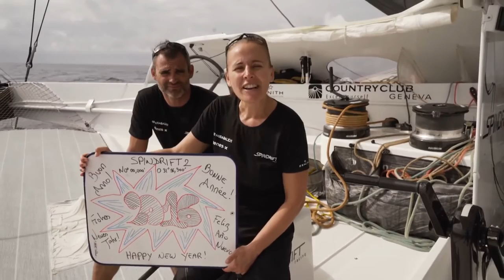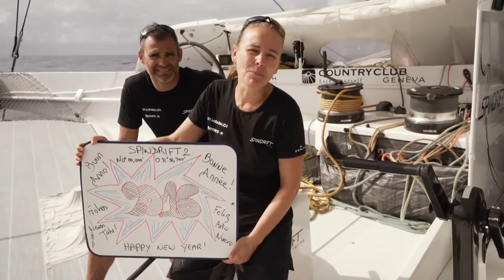Spindrift - Jules Verne Trophy - Day 40 Happy new year 2016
Happy new year from Spindrift Racing in the Atlantic!

To undertake the crewed around-the-world record is as much about the human adventure as it is a technical and sporting challenge. The men and women working alongside Dona Bertarelli and Yann Guichard at Spindrift racing have been preparing this race against the clock for almost three years. The target: to sail around the world in less than 45 days, 13 hours and 42 minutes. The tough record they will try to beat was set by Loïck Peyron and his crew in 2012 on Banque Populaire V, which was renamed Spindrift 2 a year later.

The French-Swiss team decided to use the same 40 m trimaran because they believed that the boat could be further optimised, a task that sailors, engineers and technicians at the team have been working on ever since. After countless hours of work at the boatyard and 40,000 nautical miles of racing and training, the Spindrift racing-prepared trimaran is all set to go. The team will officially go on stand-by on October 19th and wait for the ideal weather window.

Spindrift 2 crew for the Jules Verne Trophy

Yann Guichard, skipper
Dona Bertarelli, helmsman-trimmer
Sébastien Audigane, helmsman-trimmer
Antoine Carraz, helmsman-trimmer
Thierry Duprey du Vorsent, helmsman-trimmer
Christophe Espagnon, helmsman-bowman
Jacques Guichard, helmsman-trimmer
Erwan Israël, navigator
Loïc Le Mignon, helmsman-trimmer
Sébastien Marsset, équipier d’avant
François Morvan, helmsman-trimmer
Xavier Revil, helmsman-trimmer
Yann Riou, media reporter
Thomas Rouxel, helmsman-bowman

Jean-Yves Bernot, onshore router

Simone Gaeta, substitute
Thomas Le Breton, substitute

Jules Verne Trophy
Start and finish: a line between Créac’h lighthouse (Ushant island) and Lizard Point (England)
Course: non-stop around-the-world tour travelling without outside assistance via the three capes (Good Hope, Leeuwin and Horn)
Minimum distance: 21,600 nautical miles (40,000 kilometres)
Ratification : World Sailing Speed Record Council
Time to beat: 45 days, 13 hours, 42 minutes and 53 seconds
Average speed: 19.75 knots
Date of current record: January 2012
Holder: Banque Populaire V, Loïck Peyron and a 13-man crew
Maxi-trimaran joined Spindrift racing on: January 2013
Stand-by start date for Spindrift 2: October 19th, 2015